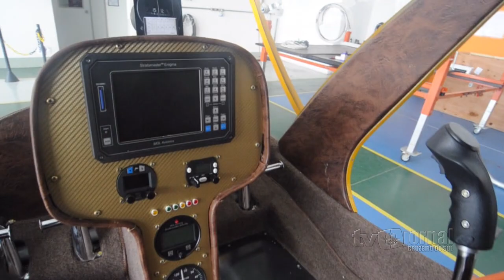Helicóptero produzido em Sorocaba voará nesta sexta feira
Mais que o amarelo mostarda de sua pintura, um helicóptero que estava ontem em um dos hangares do aeroporto de Sorocaba chamava a atenção por outra razão: é o primeiro, em escala comercial, produzido na cidade.